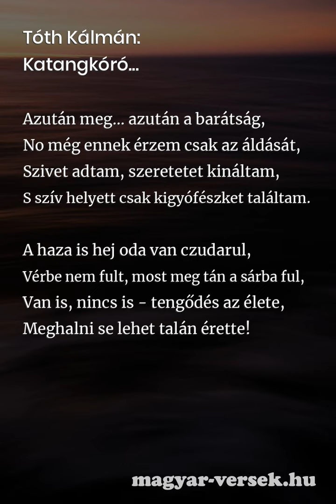Tóth Kálmán: Katangkóró... [Vers]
Tóth Kálmán: Katangkóró. A magyar költő, Tóth Kálmán verse. Költészet, kultúra, líra, szép magyar versek. Gyere, olvasd el te is